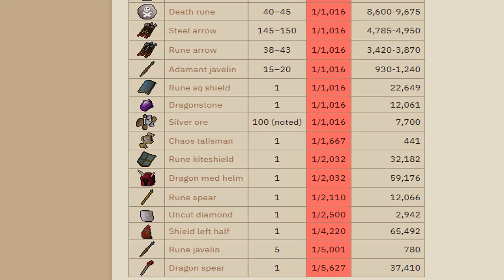1 Day on Runescape Made me BANK Reclaiming 600m 💦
I've lost 600m doing absolutely nothing!
Time to make some of that back,
About 40 Hour of game play made me ton of GP!
we did everything from skilling/pking/pvming raids and much more!

154/600m Reclaimed

Next Video
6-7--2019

Zerker Guide!

Streaming on Twitch This Summer!

Join my cc to chat!
CC : ParkingMeter

Outro:
- Gareth Emery & Standerwick - Saving Light (feat. HALIENE)